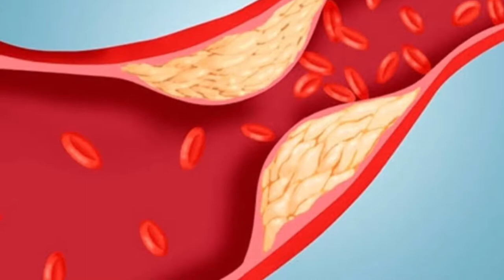How to prevent high cholesterol (must watch)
मेरे चैनल में  अपक स्वागत हे|
LIKE :लाइक
SHARE:शरे

CAMERA:IPHONEXS